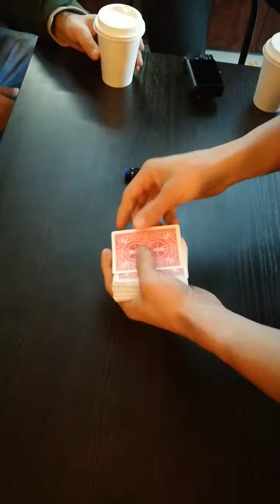DigitalMagic Effects for Audition in English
It was almost 2 years ago when I was visited by these great people from East Europe. They had Magic Coffee and showed some tricks them and had a chance to videotape it.